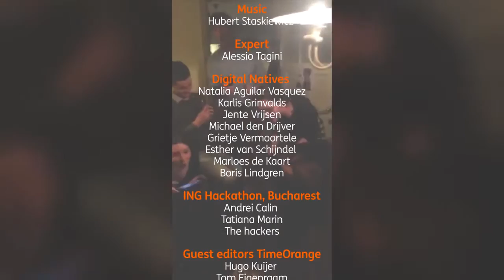Digital natives take over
They were born in the digital age. They grew up using mobile phones and internet. Their lives are in constant flux and they’re interested in managing their money, but not necessarily in banks. This edition is about a new generation: the digital natives. Who are they, what makes them tick? See what happens when four digital-native colleagues from Amsterdam take over TimeOrange.